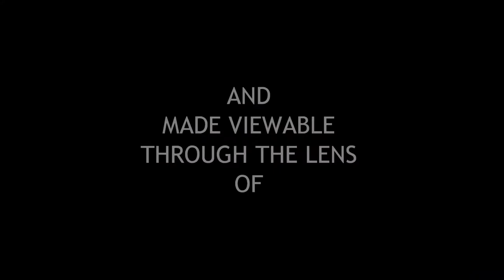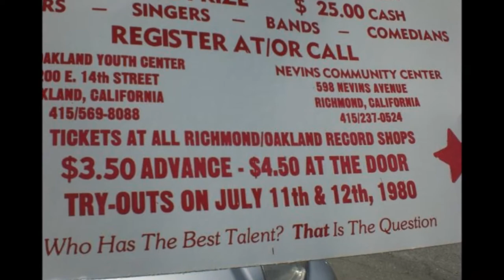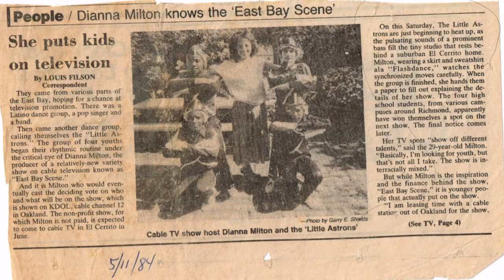ROBOTTER'S ROOM (Featurette #5.1) [HD] - From SOLO Robotters to GROUP Robotters / History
2013 PG-13 (5:13)

THE BRS ALLIANCE / PLIK PLOK Entertainment Presents Richmond ROBOTTIN Dance Styles

ROBOTTER'S ROOM Video Series (Featurette #5.1) [HD]
Video Clip Title:  "From SOLO Robotters to GROUP Robotters / History"
Based on the book "ROBOTS OF RICHMOND"

Dance Artist / @BRSdanceStyles Choreographer Ralph "Plik Plok" Montejo delves into the history of the "Robot Dance" culture in the Northern Bay Area's City of Richmond, California USA, capturing the robotic movement of dancers with moves so fascinating, and filled with rich history that they warrant a special disclaimer. The documentary centers on the city's natives, and their perspective stories on "ROBOT DANCE", and the social components that evolved from the community's local "Talent Shows" of the 1970's and early 1980's at the Richmond Memorial Auditorium. The community-popular Talent Shows had a huge impact in the development of the city's overall cultural fabric by giving the neighborhood children opportunities and choices that involved the concepts of reaching certain goals in order to participate. These opportunities allowed them to focus on competition, showmanship and prize money; prior to the emergence of the heightened Northern California Bay Area illegal drug wars and its associated violence and crime. Co-Directed by Ralph "Plik Plok" Montejo.

Video Footage Cast: Riley "The Scarecrow" Moore, Conrad "Bubby" Ward, Willie "Professor Shields" Boyd, Joe Lewis, Ralph "Plik Plok" Montejo, Marvell Jackson, Sean J. Vida, Anthony F. Williams, Lynn Clark, Juan Cruz.

1983 Astrons Video Footage Cast: Jerry Robinson, Chris Nealy, Andrew "PopDog" Paris, Lynn Clark

1984 Shields, Inc. Video Footage Cast: Lionel "Yonnie" Brooks, Todd Battle, Derek Agnew, "Boo" Agnew

FEBRUARY 1983 Criminons Video Footage Cast: "Boogaloo" Dana Dorham, Pierre Hudson, Dorian Jefferson, Ralph "Plik Plok" Montejo.

Photos Cast: Mechanical Toys: Maurice Campbell, Robert James, Kimmie James, "CandyMan" Danny Mason. Androids: Riley "The Scarecrow" Moore, Conrad "Bubby" Ward, Sean "Cowboy" Simon, Li'l Holly. The Black Intruders: Anthony "Boby" Creer, Pee Wee. The Royal Wizzards: Chris Nealy, Joe Lewis, Marvin Saucer. The Electrons: LaMonte Williams, Mitchell Ward, Kevin Parker, Charles "Charlie Bird" Robinson. The Astrons: Jerry Robinson, Chris Nealy, Andrew "PopDog" Paris, Lynn Clark. The Little Astrons: Kenny Lofton, Donnie Payne, Dante Gaines, Juan Cruz. Shields, Inc.: Lionel "Yonnie" Brooks, Todd Battle, Derek Agnew, "Boo" Agnew. The Megatrons: Anthony F. Williams, Terry Stevenson. Peres Elementary School Robotters: Shelby DeVille, Sean "Cowboy" Simon, Derrick Brown, Lamuel Brice, Clarence Brown, Dayland Bernstein.

Video/Editing: Plik Plok Entertainment
Camera: Brad Carr Productions, Plik Plok Entertainment
The Robotter's Room Logo design by Brad Carr/Brad Carr Productions
Music: SCooby "What It Doo", Tecknowlegy, Doctor Plik Plok, Dazz Band "Keep It Live"
Genres: Documentaries, Social & Cultural Documentaries
This film is: Exciting, Inspiring, Cultural Community
Release/Availability: TBD

Facebook.com/BRSdancestylesOfficialPage/
Facebook.com/groups/BRSdancealliance/